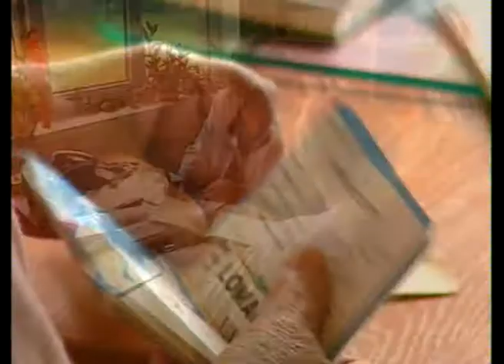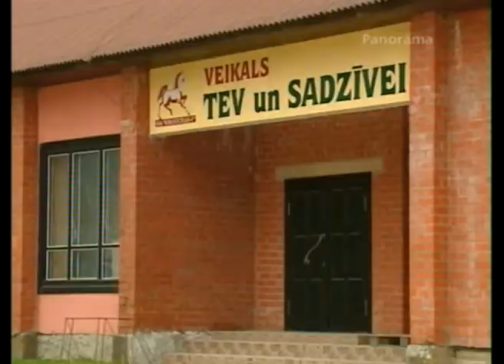Vai jūs strādātu par velti?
Vai jūs strādātu par velti? Absurds pat krīzes laikā! Bet Cēsu pusē Mārsnēnu aptiekas īpašniece Vita Lāce jau otro mēnesi algu nesaņem. Kopš valsts viņu piespiedu kārtā aizdzina pensijā, sirmā aptiekāre vietējos apkalpo par baltu velti. Viņas un vēl desmit līdzīgu aptiekāru dēļ Farmaceitu biedrība lūdz ministrus grozīt likumu. Un pensionētajiem aptiekāriem, tāpat kā zemniekiem, maksāt pilnu pensiju. Pagaidām šis aicinājums nav sadzirdēts.